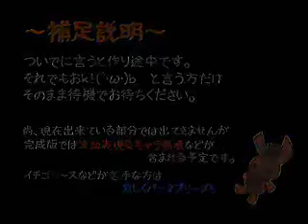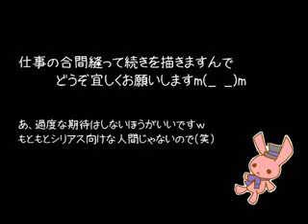*~| Alice in Dreamland 【Sayuri Maebara】 [ALICE DUET WITH KAITO] |~*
Re-uploaded from my old account. Since this was my video with the most views and was so old it was from like 2008, it has a special place with me and I couldn't help but reupload it even though it's absolutely pitiful XD

Incase people start asking again like they did last time, when I recorded this I was either 14 or 15 okay? xD I can't remember.

Song: Alice in Dreamland
Originally by: KAITO
Composer: MazoP
Video: Not sure to be honest D: Sorry.